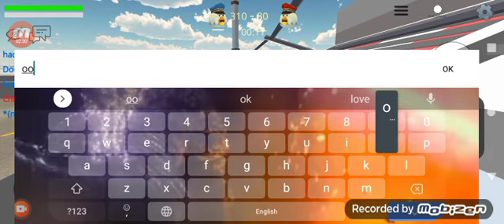10 July 2021